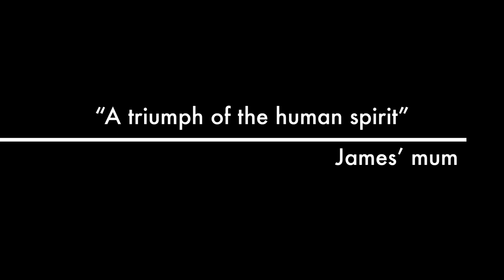Clamp productions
a fly on the wall documentary of two documentary makers who have no luck with their documentaries. While attempting to make a documnetary about drug addiction they find thier subject belives himself to be addicted to smoking tinsel. follow clamp productions as their lives are destroyed by their own incompetence.